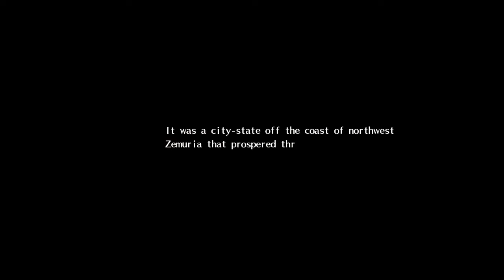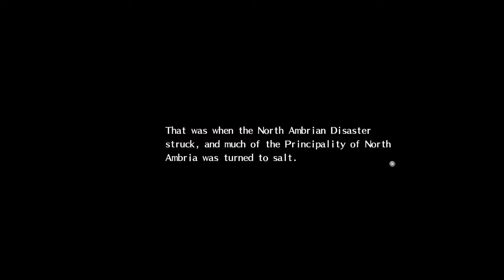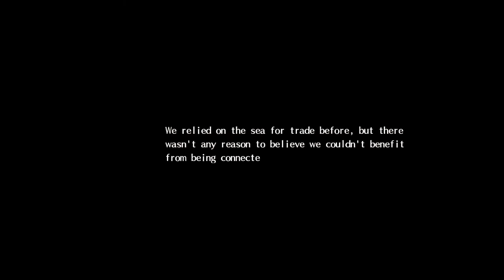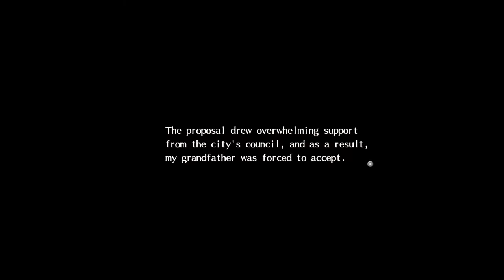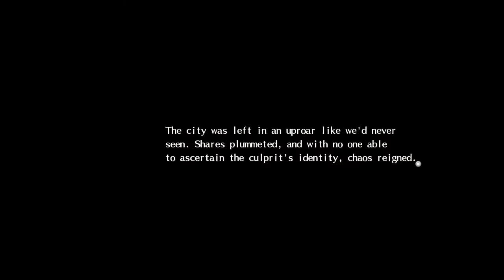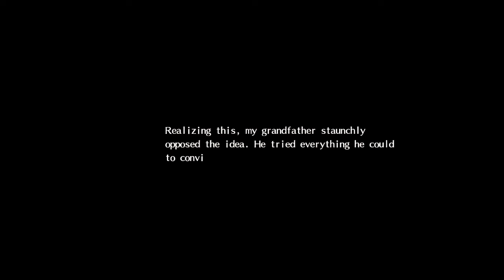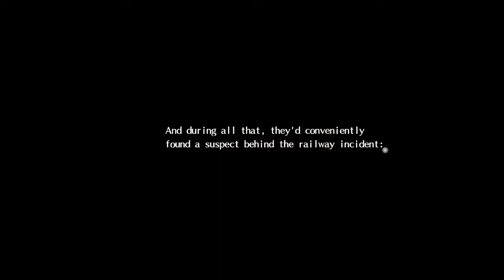อดีตของไรเซอร์สีนํ้าเงิน - The Legend of Heroes: Trails of Cold Steel II ตอนที่ 23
บางทีเรือบินก็หรูไปนะ

ติดตาม The Legend of Heroes: Trails of Cold Steel II ได้ทุกๆวันจันทร์เเละพุทธนะครับ